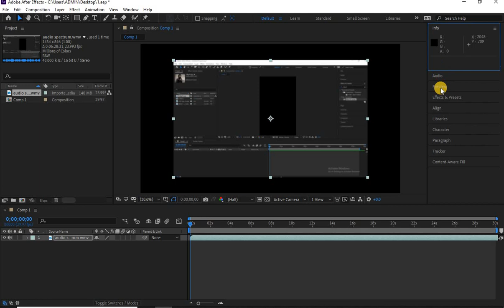audio settings in aftereffects /audio not working error /srinuyadav